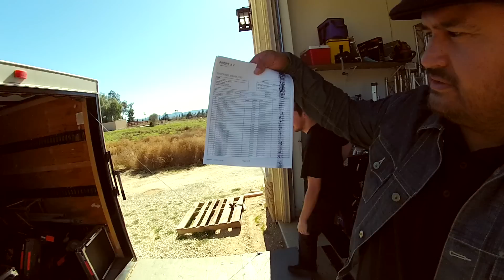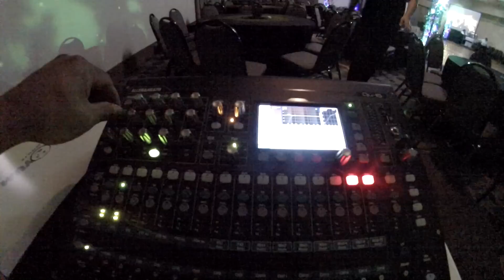GigLog #1 Cat City